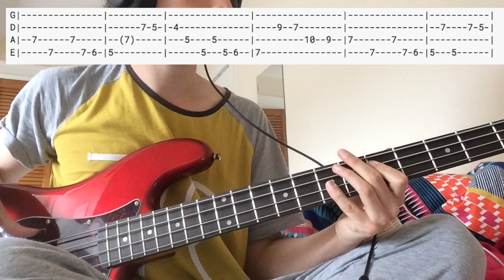Mild High Club - Skiptracing bass tab (lesson)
please donate if you can, I would really appreciate it and it would help the channel keep going.